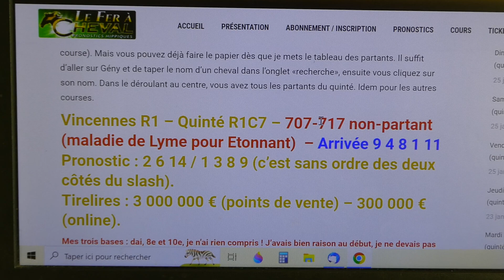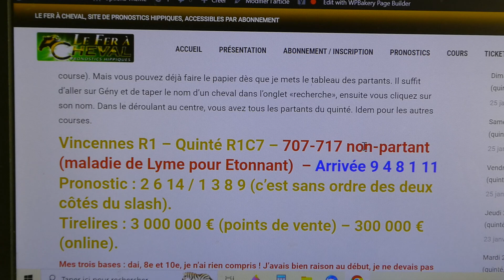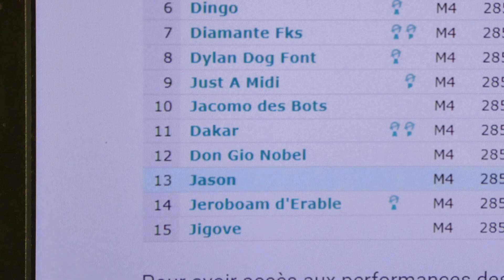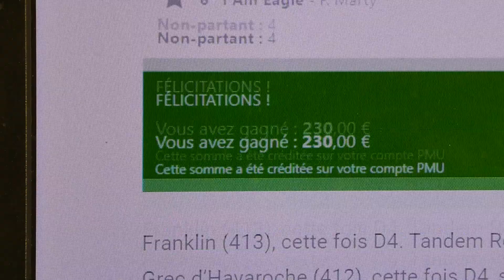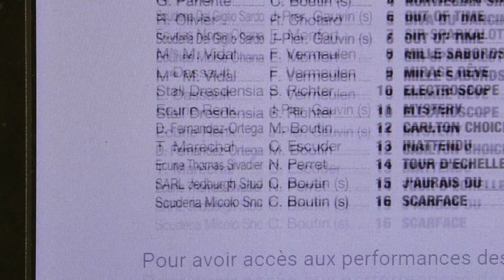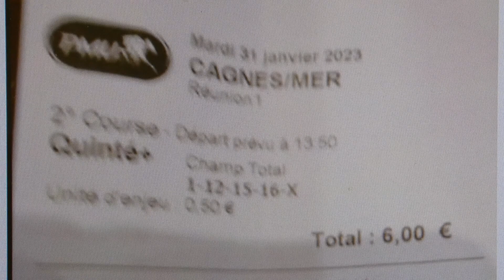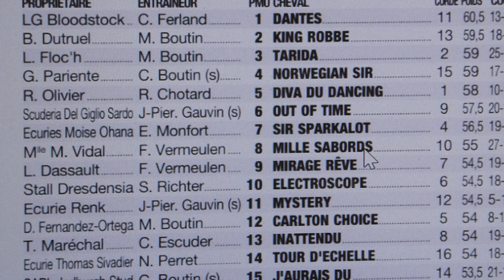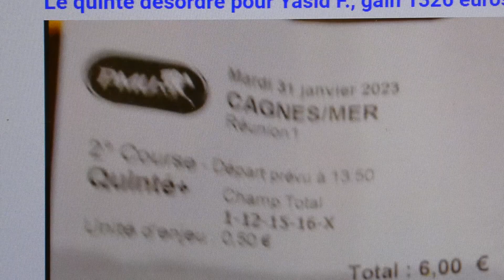Quinté désordre pour Yasid F., gain 1326 euros, bravo !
Exploit de Yasid F., aujourd'hui à Cagnes-sur-Mer, qui touche le quinté désordre avec un champ complet à 25%, gain 1326 euros, bravo à lui !
Un petit pouce pour le soutien de la chaîne, merci.
Hippiquement vôtre.
Frédéric M. (+ de 20 quintés dans l'ordre touchés depuis 2019). Expert en Stratégies.